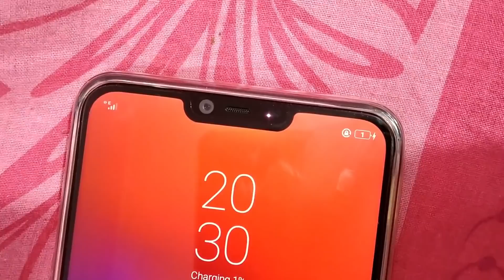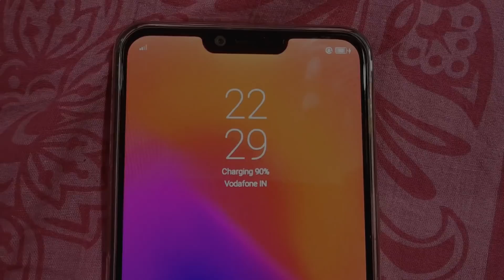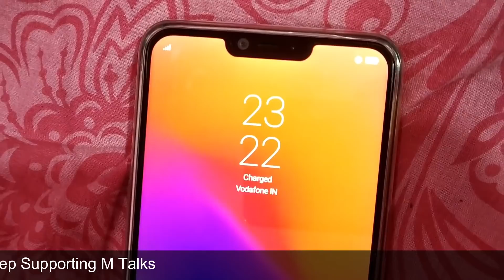Realme 2 0% to100% Charging Test | Heating Issue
Dosto ish video me humne aapko realme 2 ka charging test kar ke bataya hai ki ish phone ko charge hone me kitna time lagta hai aur ek khash baat ye ke phone charge hone ke time heat hota hai aur charger bhi heat hota hai, toh agar aapka bhi ho raha hai th tension mat lo ye sabhi phone me lagbhag ho raha hai